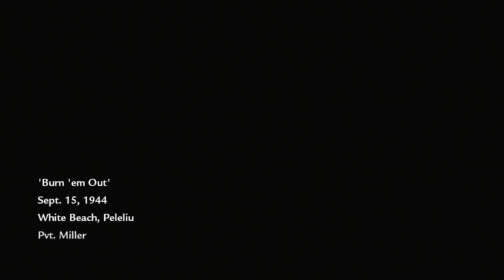Basic Marc: Call of Duty World at War "Burn 'em Out" (Part 6)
We leave the Eastern front to check up on the pacific campaign against the Imperial Army. PVT Miller, SGT Roebuck, and the Marines